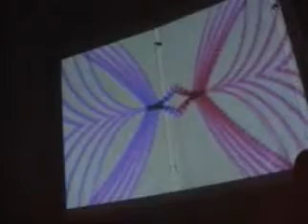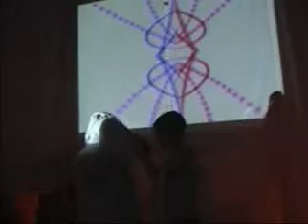VJBR no MIS 5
No vídeo veja primeira reunião nacional de VJs no Brasil aqui numa gravação minha da apresentação de Leonardo Schenkel e Palm-r. As performers foram: Rita Writti, Marina Reis, Marina Reia.
Gravação: Mauro Rubens
Veja outros vídeos sobre os mais variados assuntos como "O Segredo" além de vídeos tem, blog, podcasting, brindes e promoções de livros e muito mais.